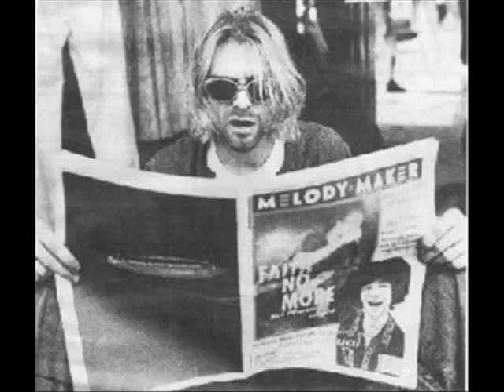something in the way